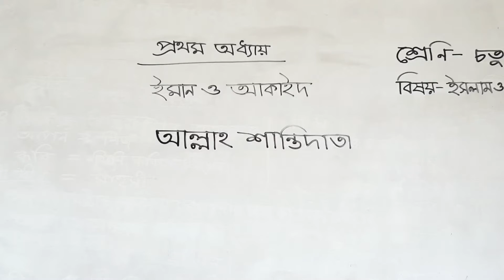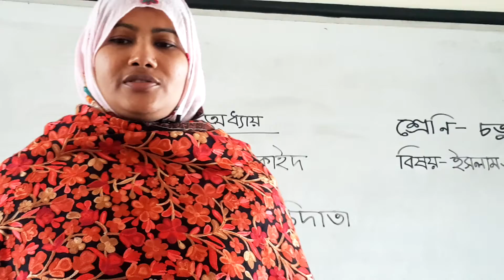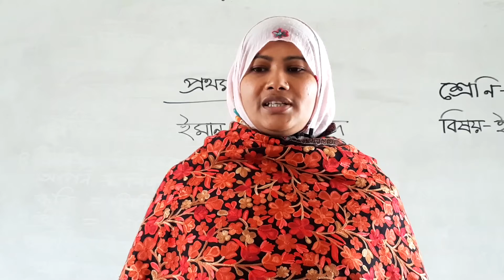চতুর্থ শ্রেনি-ইসলাম ও নৈতিক শিক্ষা